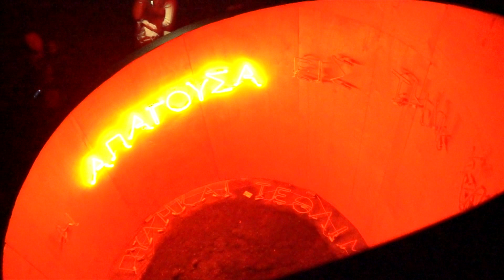vlog上海双年展why not ask again？//ANNBITION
⇢好久不见，懒癌犯了，一支短短的vlog送给大家，上海双年展。

⇢FOLLOW ME⇢

‣公众微信号：ANNbition

⇢outfit⇢

帽子：ader error
内搭：zara
链条背心：am_fashion
裤子：urban revivo
鞋子：gucci
包：Alexander Wang

⇢MUSIC ⇢